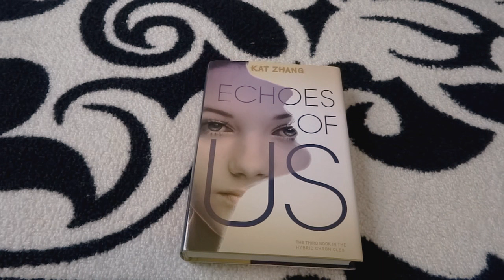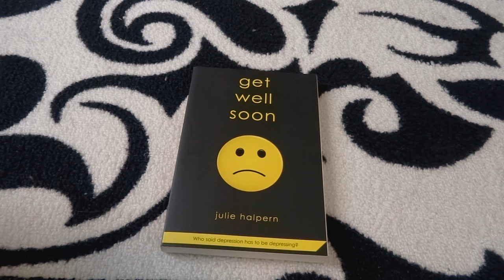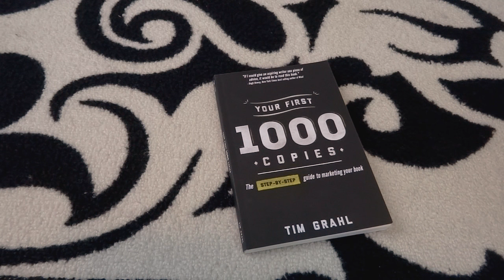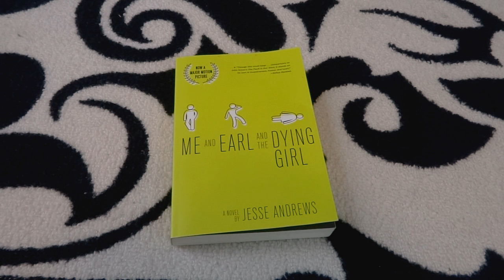Books I Read in 2015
mandilynn @ charter.net